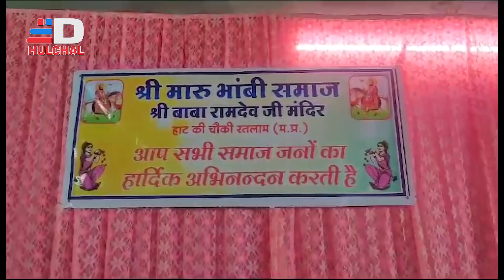DIGIANA HULCHAL RATLAM 20 SEP 23